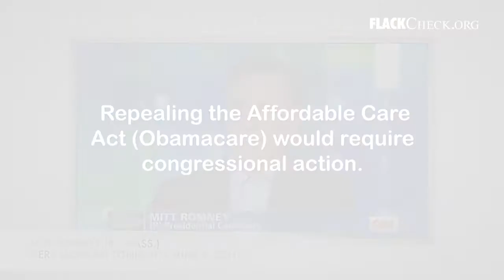Ignoring Role of Congress: Repealing 'Obamacare'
- Republican presidential candidate Mitt Romney promised to repeal the Affordable Care Act if elected. But he ignores the fact that Congress would have to pass legislation to do so. To see more deceptive tactics used by politicians, visit FlackCheck.org's Patterns of Deception